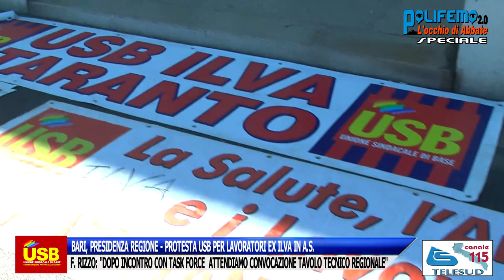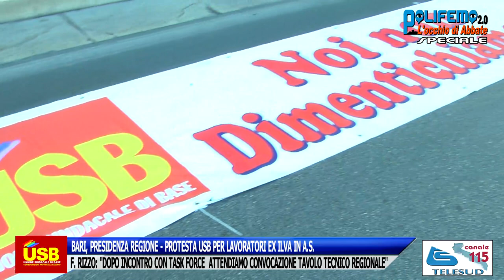BARI - PROTESTA USB PER LAVORATORI EX ILVA IN A.S. (31/8/2021)